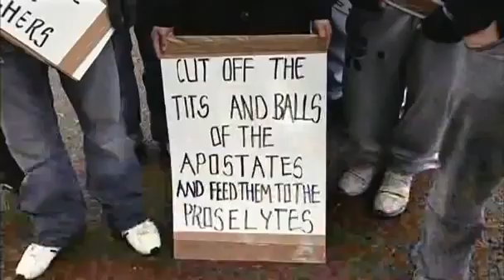Time Trumpet 3